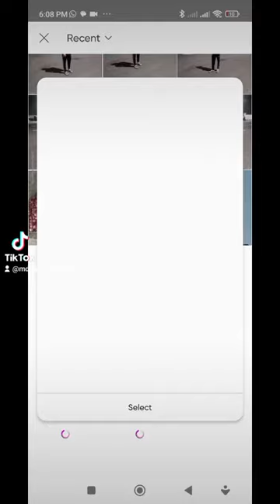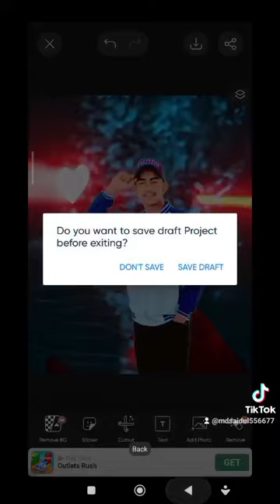14 December 2023